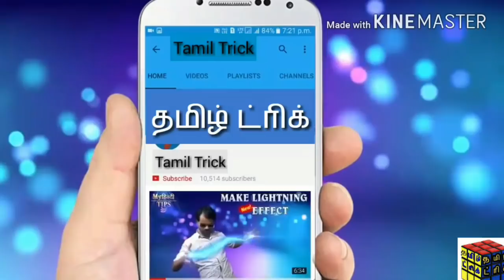அரசியல் தலைவர்களின் ஜாதி தெரியுமா